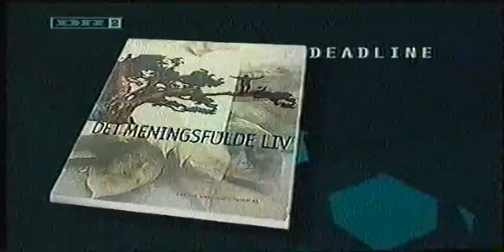Deadline - Det meningsfulde liv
Interview på DR2 Deadline med forfatter og foredragsholder Cecilie Eriksen om bogen Det meningsfulde liv.